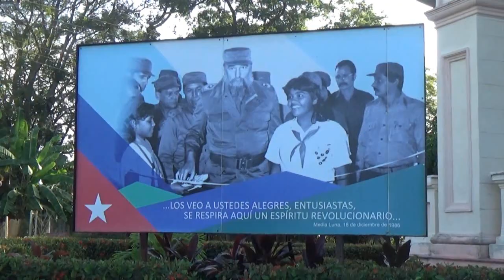El palacio de Pioneros de Media Luna apoya a los estudiantes a definir su futura profesión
A través de curso corto los alumnos pueden transitar por diferentes especialidades y desarrollar habilidades para su vida futura. El centro es el formador por excelencia de los profesionales que demanda el territorio parasu desarrollo.